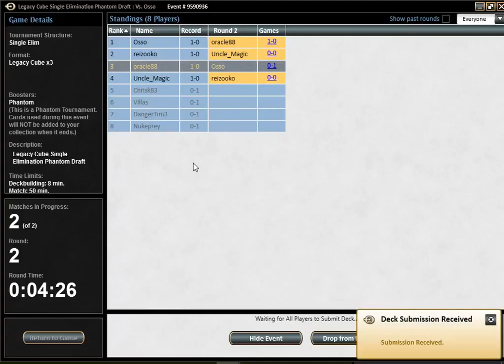Legacy Cube Draft #13: "Good Old Combo" (Match 2)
This is clearly the best draft I managed to record during this spring legacy cube series and I'm glad to end up with it.
All in all, this was fresh, fun, and sweet. Enjoy !